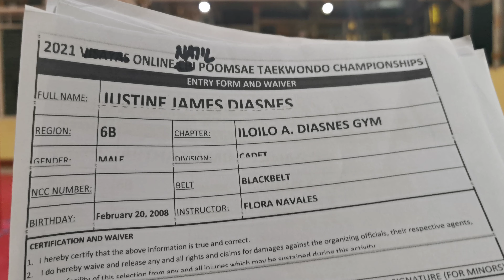JUSTINE JAMES DIASNES ILOILO A. DIASNES GYM, BLACKBELT FINALS